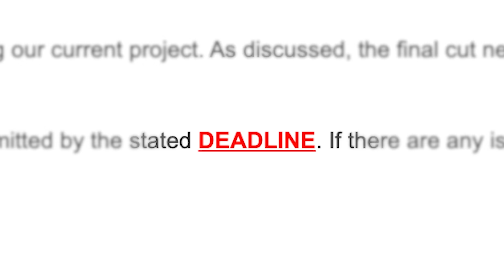THE LOST SPARK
PG1FilmSeries ENTRY 6

Film by Joshua Chua

Desperate for a breath of fresh air, a burnt-out travel filmmaker reaches his breaking point. He escapes the city on his Yamaha PG-1, journeying through the stunning northern coastlines of the Philippines. Along the way, he rediscovers the beauty that reignites his love for storytelling. Refreshed and inspired, he returns to his desk, creatively recharged and ready to create again. 👇

His journey on the Yamaha PG-1 becomes a testament to the power of stepping away, embracing adventure, and finding freedom beyond the urban grind.